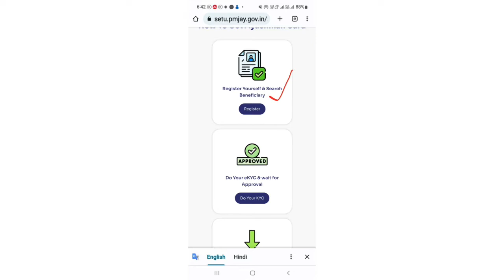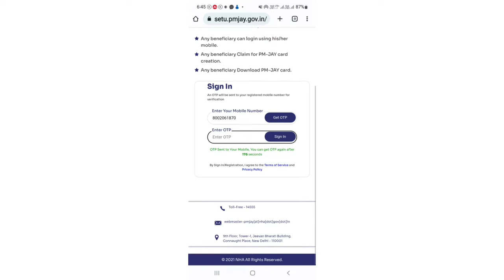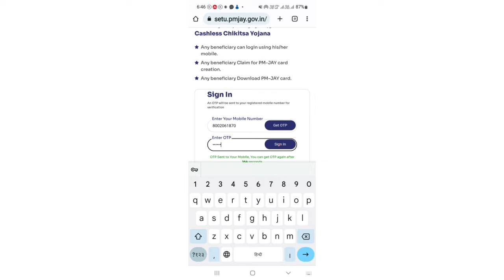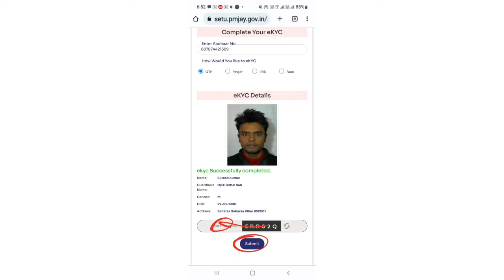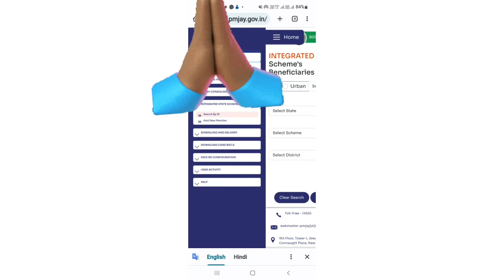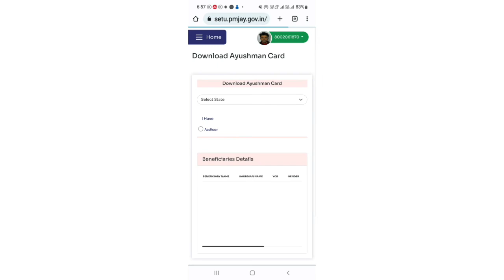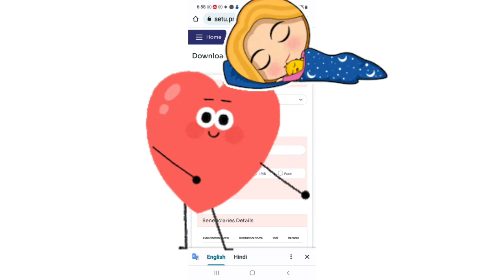Aayushman Card kaise bnaye|bina csc ke aayuhman card kaise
Ayushman card otp se kaise download karen
Ayushman card activate kaise kare
Bina csc id ke ayushman card kaise banaye
ayushman bharat yojana
Pmjay
cards
bina csc id ke ayushman card
kaise banaye
bina csc id ke pm kisan kyc
kaise kare
bina csc id ka online kam kaise
kare
bina csc id ke pan card kaise
banaye
bina csc id ke aadhar card se
paise kaise nikale
kaise download karen
bina csc id ke aadhar center
kaise khole
bina csc id se ration card kaise
banaen
bina csc id se ayushman card
kaise banaen
banaenIshman card bna print kaise kare
ayushman card kaise download
kare bina otp ke
kare bina csc id ke
CSC se ayushman card kaise
download kare 2021
kare fingerprint se
digilocker se ayushman card
kaise nikale
pmjay id number kaise nikale
ayushman card download invalid
otp
kare invalid otp
ration card se ayushman card
kaise download karen
ayushman card bana hai ya nahi
kaise check kare
ayushman card print portal
ayushman card action file free
download
hhd number se ayushman card
kaise download kare
download kare
ayushman card free me
kare
mobile secsc id kaise banaye
banaye
csc se pan card kaise apply kare
csc certificate kaise download
karen
cSc id kaise banaye free me
2022
csc police verification certificate
upload
cSc se pm kisan kyc kaise kare
digitalsmadhan